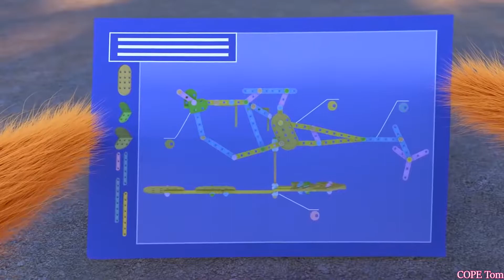Sunny Bunnies S03E09 - Engineering Genius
Sunny Bunnies are fantastic creatures, who live on the Sun. They can fly through a secret door into the Earth with the help of sun rays. Before they leave their hot climate, they put on colourful warm coats made of sunny fur to keep them warm. The Bunnies can appear everywhere where there is a light, and if the dark falls, anything from the moonlight to the light of the stars to even a candle light is enough to bring them to life...